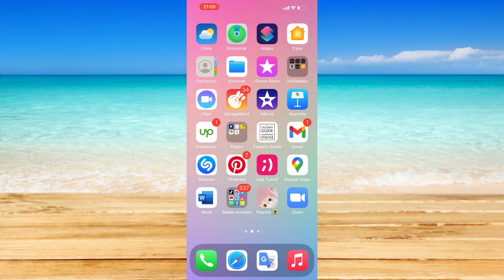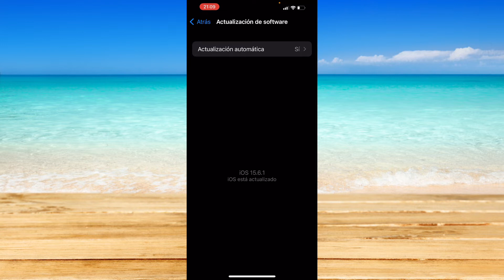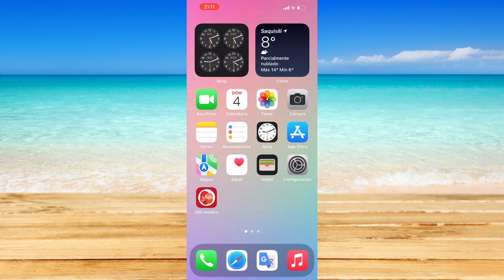Cómo Desactivar el Micrófono en iPhone